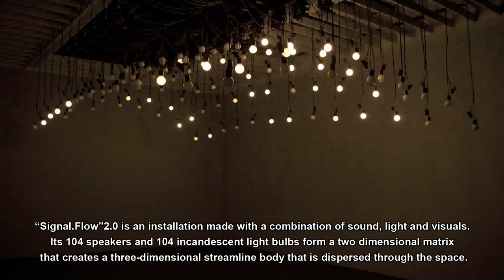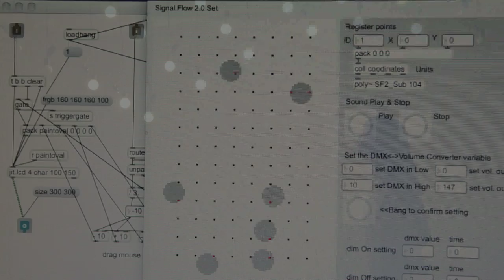Signal Flow 2 0 v2 EN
作品名稱：訊號•流 2.1

張永達

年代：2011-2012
尺寸：480(長)x280(寬)x400(高) 公分
材質：鎢絲燈泡、電腦、特製單體喇叭、外接音效盒、DMX控制器、DMX調光器
備註：作品發展版本有: 2.0, 2.0.2, 2.1